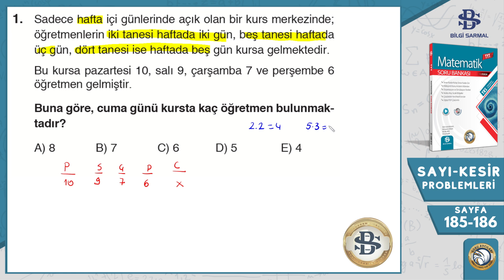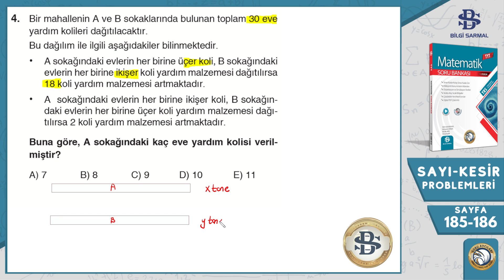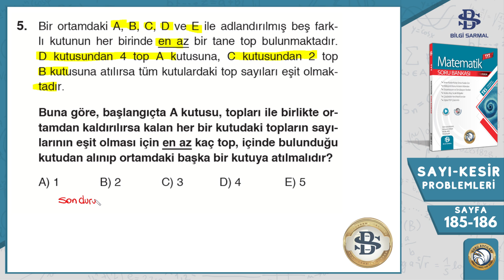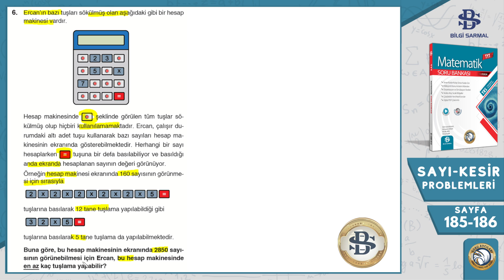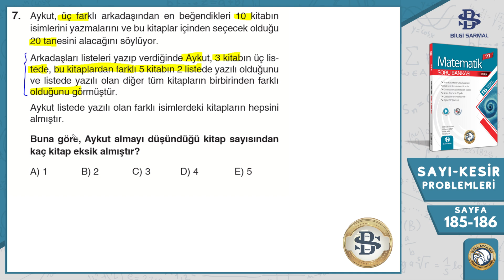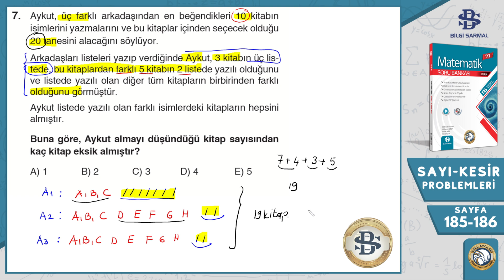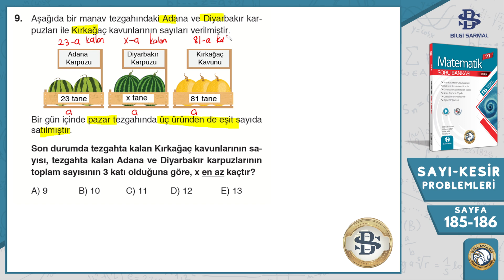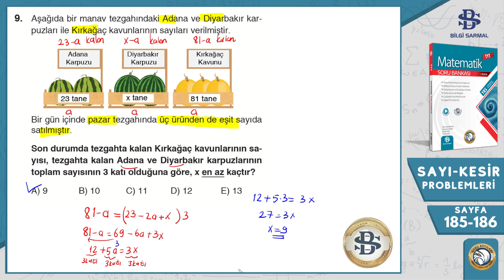Bilgi Sarmal TYT Matematik | 11.Bölüm SAYI KESİR PROBLEMLERİ | Oryantasyon Testi-3 | Sayfa 185-186